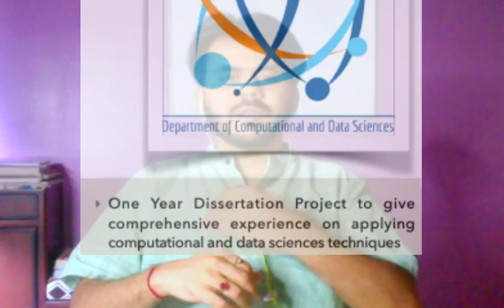Best M.Tech. for Data Science IISc Bangalore | Computational and Data Science | M.Tech. (CDS)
M.Tech. (CDS) at IISc Bangalore, is the first data science degree program in India from a premier institution
An applied Computer Science course with focus in Data Science
2019 Placement :
Median CTC - ₹21.75 LPA
Best Performing M.Tech programs of IISc (2019)
There are a couple of options to pursue Data science Masters. A Management approach usually known as analytics, a computer science approach usually marketed as M.Tech and a statistically oriented course, commonly known as M.Sc. in Data Science
Choose whichever suits your preferences.